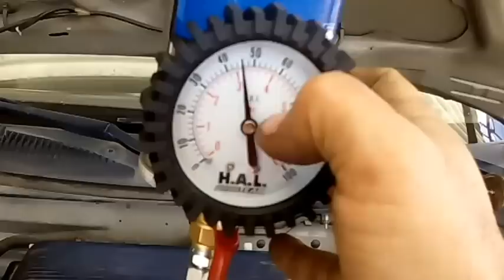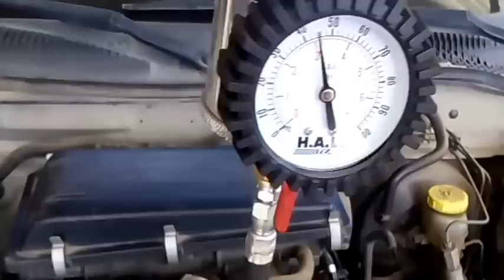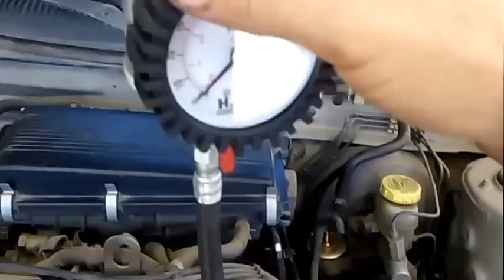LAVADO DE INYECTORES, Nissan Tsuru, Sentra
Lavado de inyectores con Boya, Nissan Tsuru 3. Este procedimiento o Servicio es de tipo Preventivo, se recomienda realizarlo regularmente en la Afinación cada  10,000 Km.
Te muestro como realizar las conexiones de la boya de manera Segura en el sistema de combustible y te comparto la especificasion de la presión de gasolina que maneja este vehículo.
También comento algunos detalles a tener en cuenta cuando se realiza este tipo de procedimiento.

Te invito a que Visites ... donde Encontraras mas Información Interesante Sobre Autos!